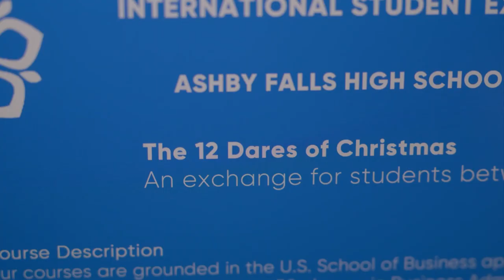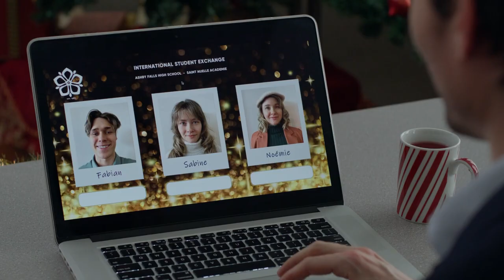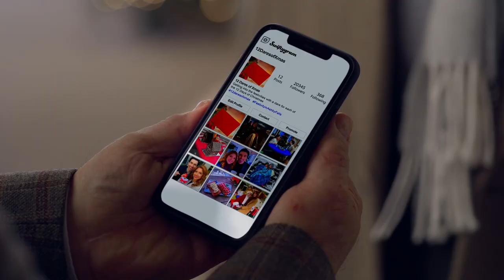12 Dares Of Christmas Official Trailer (2023) Romantic Movie HD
12 Dares Of Christmas Official Trailer (2023) Romantic Movie HD